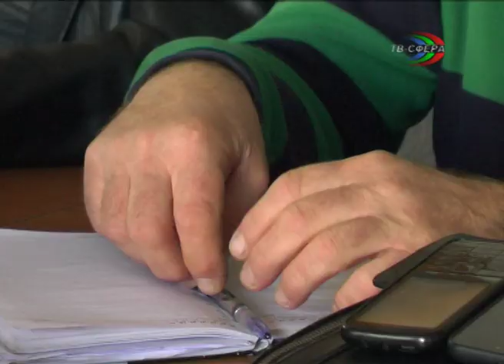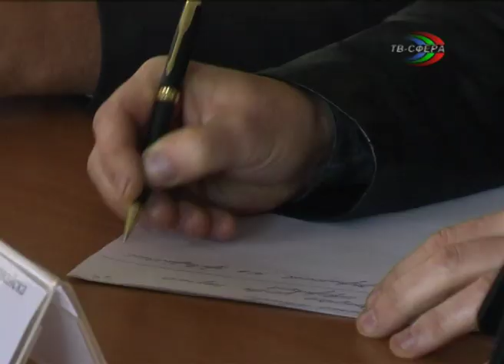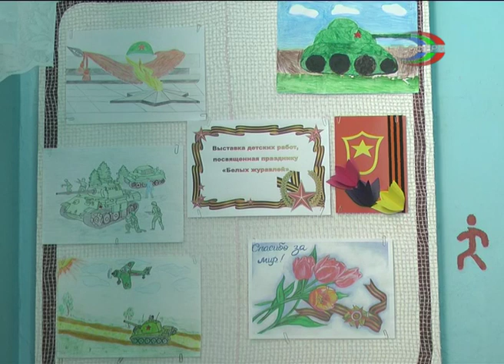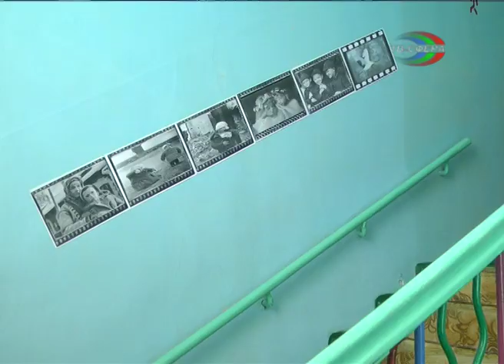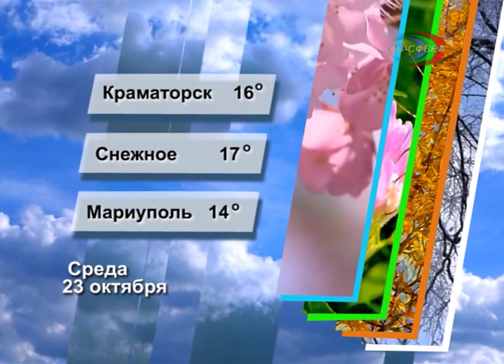`Городские новости` 22 октября